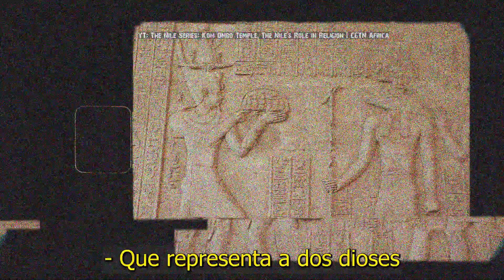¿BAJO POR AHÍ? | África #196 | Vuelta al Mundo en Moto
La magia de sus templos y los controles policiales son dos cosas me llaman la atención en Egipto. Tengo la suerte de poder estar solo en los templos y de librarme de la escolta militar que intentan ponerme en cada control...